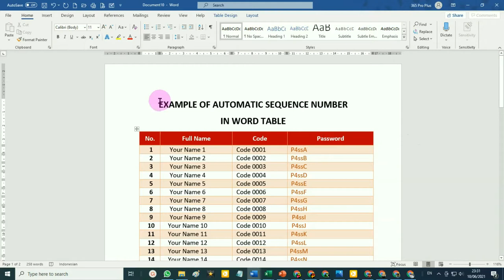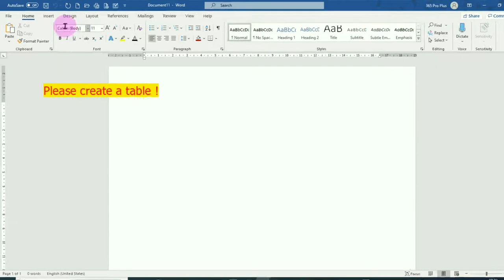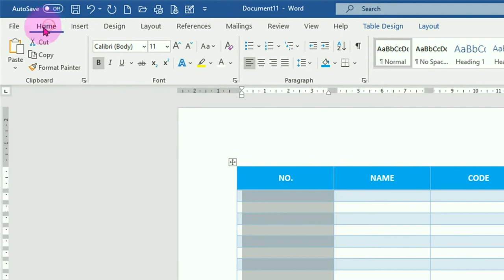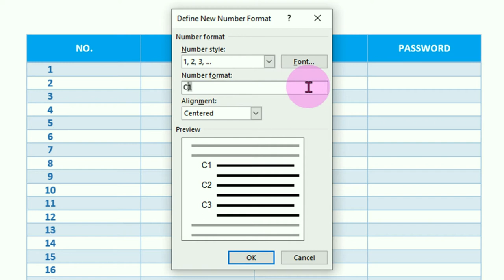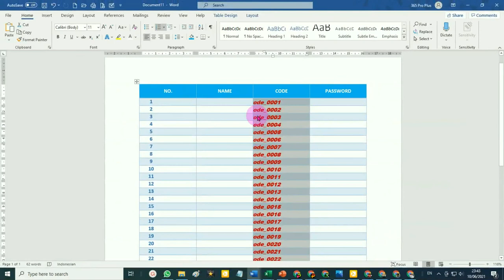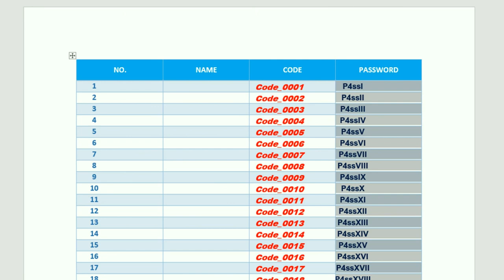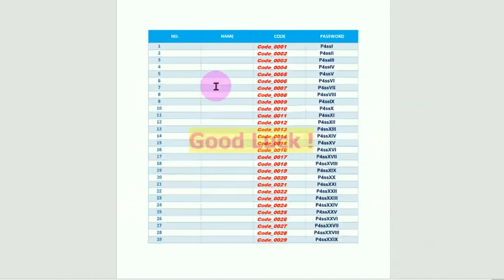EASY HOW TO CREATE AUTOMATIC SERIAL NUMBER IN WORD TABLE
how to make light effect animation on text in powerpoint,
make light effect on text in ppt,
light effect intro in powerpoint,

This video explains how easy it is to create serial numbers in Microsoft Word. Both for regular serial numbers, as well as for code serial numbers.
YouTube Channel for Reference: @Pakar Tutorial